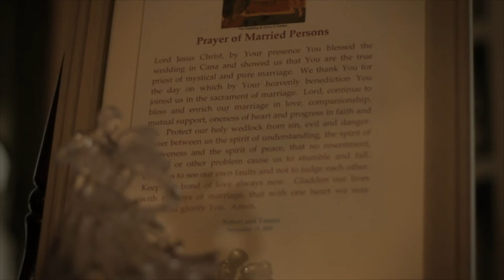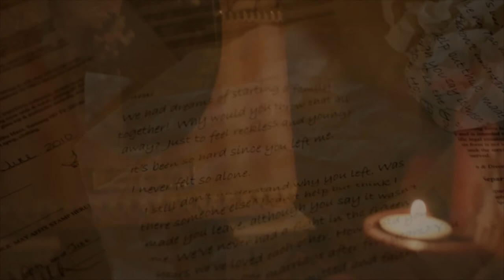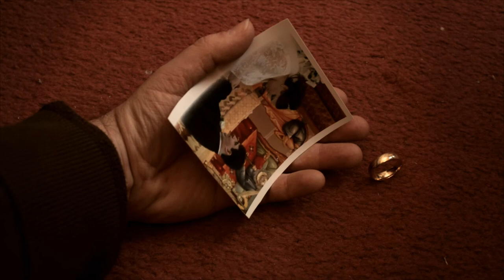'Lonely November' by RobYengst (rmYproductions)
'Lonely November' by Rob Yengst (1080p)
Recent project using DIY 8' Cam Jib & Igus Slider to get fluid movement.
Still trying to learn Color Grading and After Effects.
Shot on Rebel T2i with Canon 50mm 1.8_